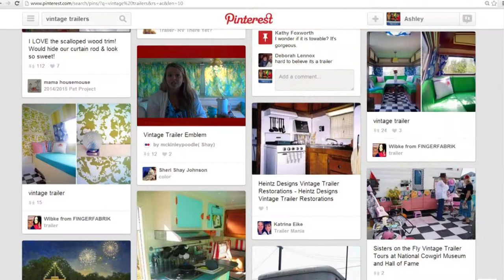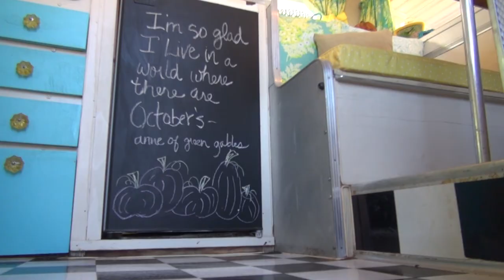Lubbock 'Pinner' restores vintage trailer